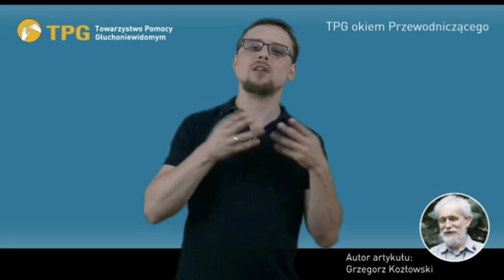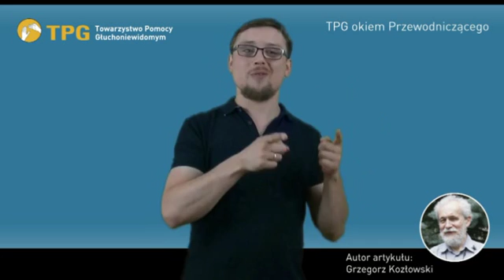DiS3 2016 TPG okiem Przewodniczącego